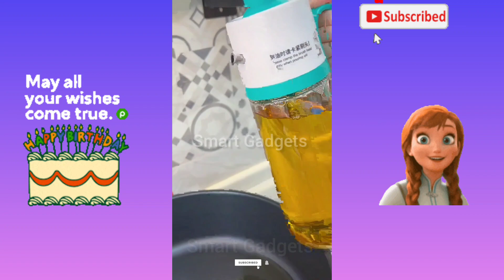Trending Smart Gadgets and Kitchen Hack Tool Amazon